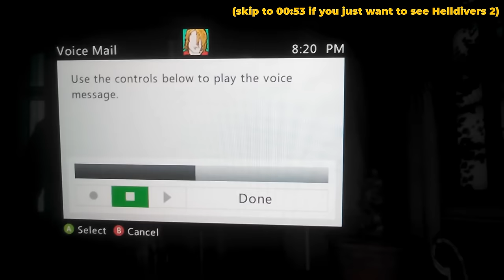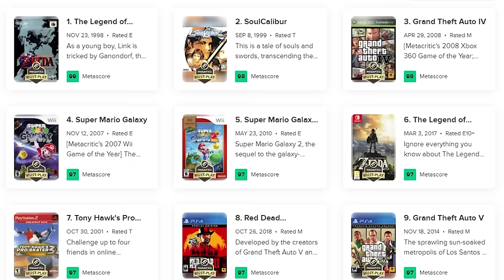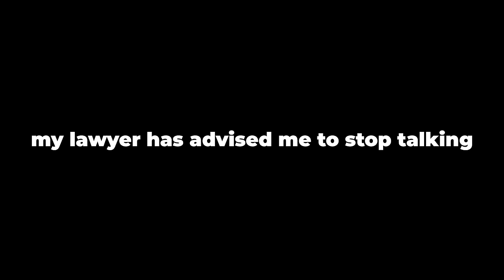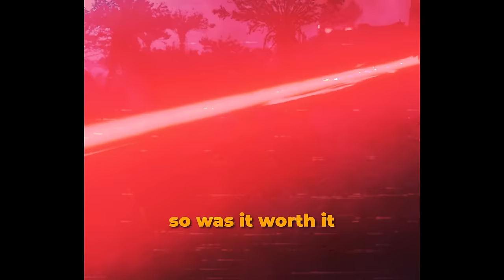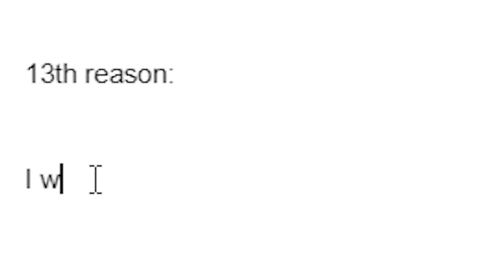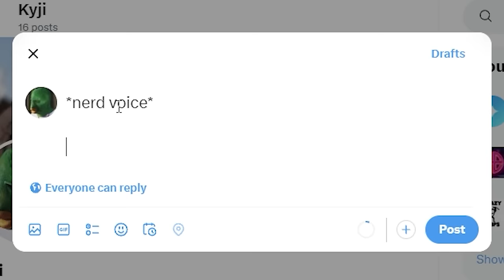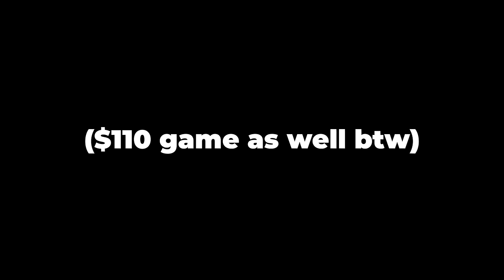Helldivers 2 made me shoot my fridge (Robot spy)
Dive in my Hell and call me Democracy.

00:00 Intro
00:53 Montage
01:33 What is Helldivers 2?
03:26 Gameplay
08:30 Community
011:33 Monetization
12:56 Future of Helldivers
13:55 Conclusion

I'm uploading as much as possible, I promise.

"Sport Aggressive Hard Dubstep by Infraction"
Track: Infraction, Emerel Gray- Voxygen

"Dreamy Fashion Lo-Fi Romantic Hip-Hop by OddVision, Infraction"
"Rainy Summer" by Infraction and OddVision Media

Helldivers 2 Official OST

Formality:
Helldivers 2 is a 2024 cooperative third-person shooter game developed by Arrowhead Game Studios and published by Sony Interactive Entertainment. The game is the direct sequel to Helldivers, a 2015 top-down shooter. It was released for PlayStation 5 and Windows on 8 February 2024.